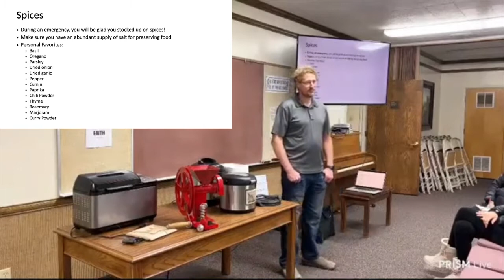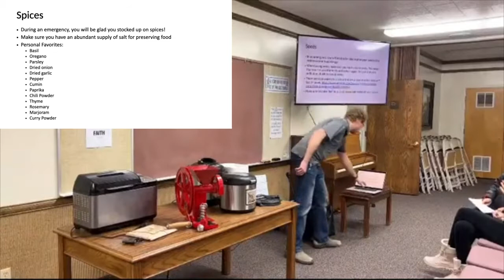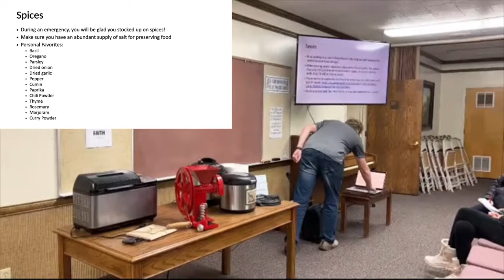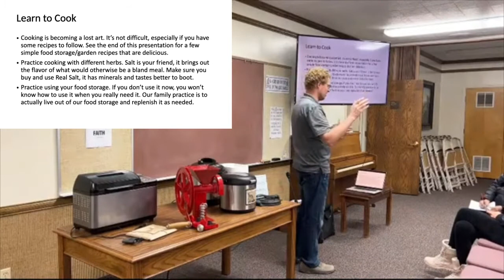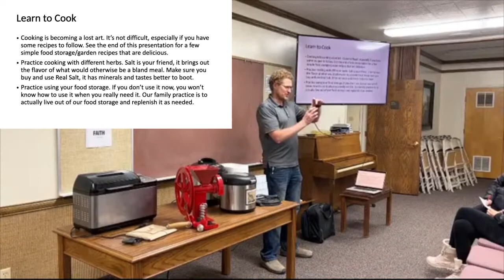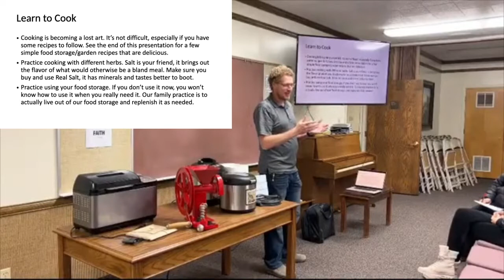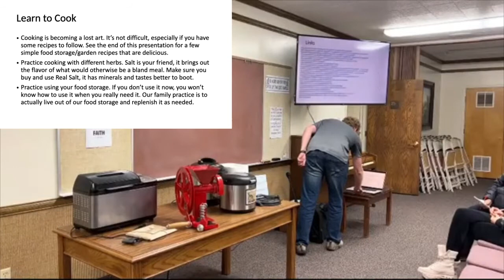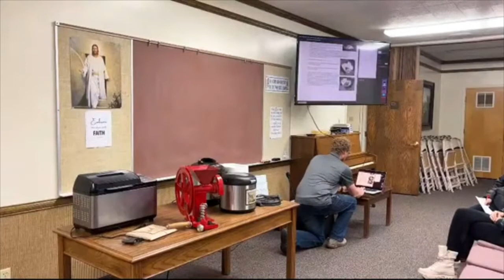Emergency Preparedness - Cooking with Food Storage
Thermal Cooker
Instant Pot
Sprouting Tray